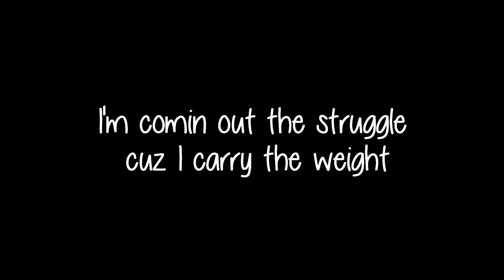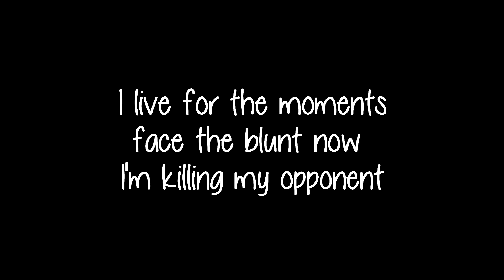$traightBars - coughdrop (Prod. WINDXWS x MAXOKOOLIN)